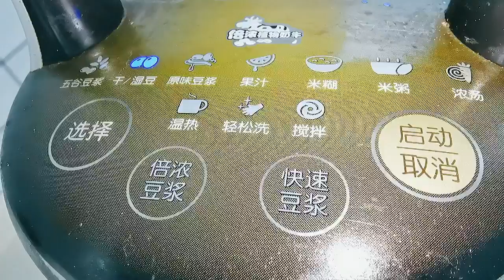香蕉燕麦7日快速瘦身法，坚持一周，腰细了大肚腩不见了，真神奇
煲湯 天麻魚頭湯 天麻玉竹湯 偏頭痛 睡眠不好 每天更新家常菜，欢迎常来逛逛，总有一款适合您，生活美好，不负韶华，加油